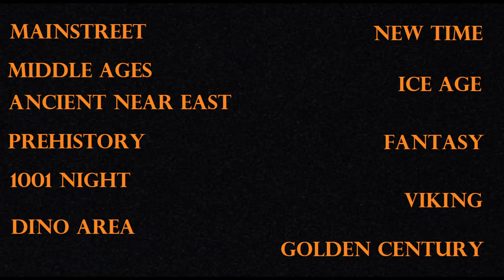HISTORY PARK: Trailer [ENG]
The trailer and the opening date are known!

Opening: May 10, 2020
I P. history-park.serv.nu - 1.12.2